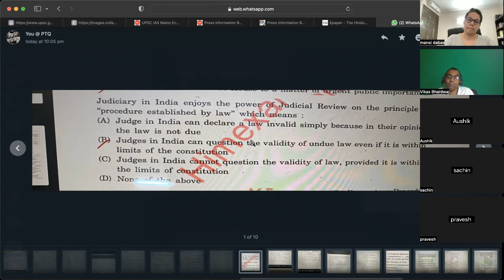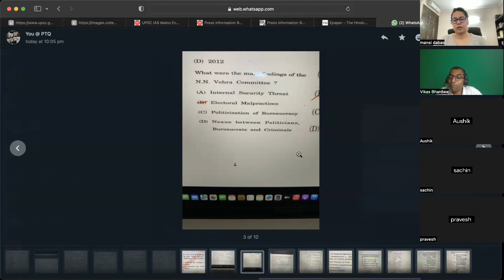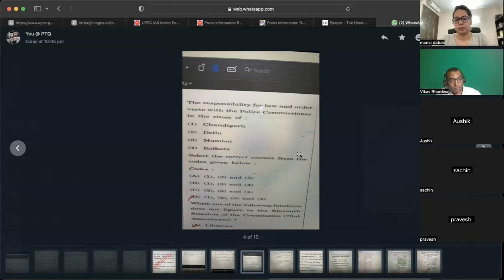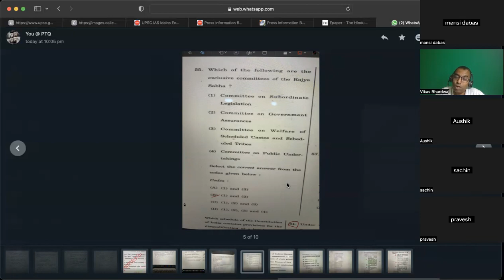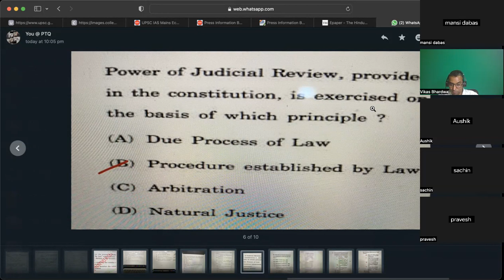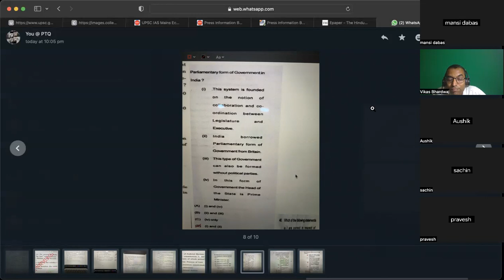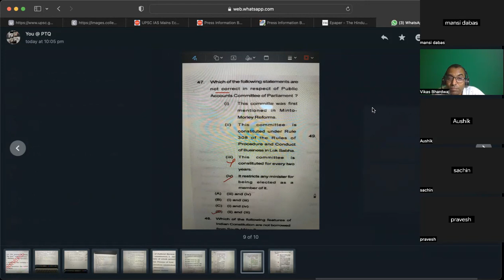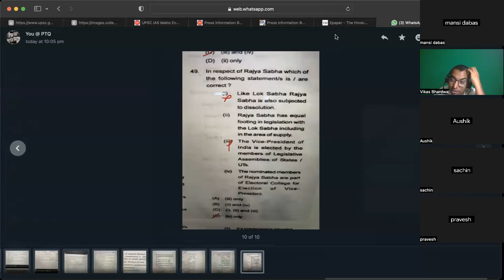UPSC CSE 2023 | GS Polity - Prelims pyq's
The Video bring into focus Key features and facts of Indian Polity , which are very crucial for the UPSC Prelims & Mains 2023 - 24.